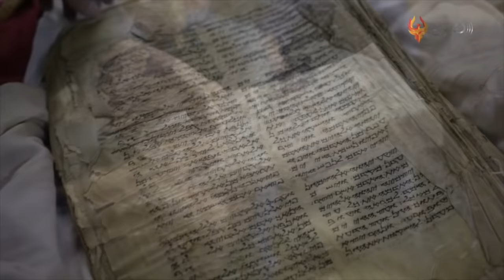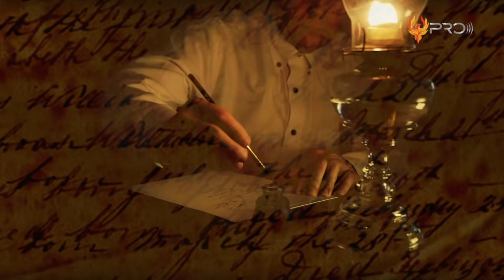DIRIKAN SHOLAT 5 WAKTU TAPI BUKAN ISLAM! Inilah 8 Agama di Timur Tengah yang Mirip Agama Islam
Timur Tengah merupakan sebuah wilayah yang secara politis dan budaya merupakan bagian dari benua Asia atau Afrika–Eurasia. Bicara soal Timur Tengah, biasanya orang mengaitkannya dengan perang dan pertikaian antar Negara. Namun siapa sangka, ternyata ada beberapa Agama di wilayah Timur Tengah yang mungkin masih belum banyak diketahui. Bahkan, ada yang mirip dengan agama islam. Penasaran kan agama apa saja?! Nggak usah lama–lama, Berikut ini 8 Agama di Timur Tengah yang mirip Islam.